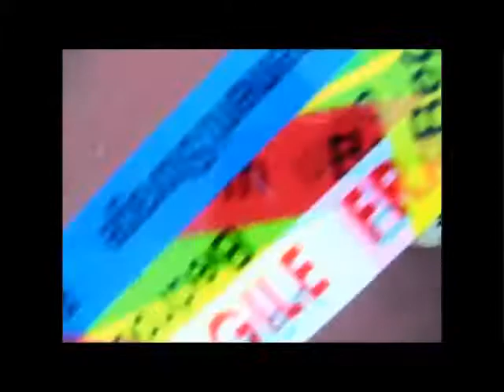omaggio a mastro Niko by Pink